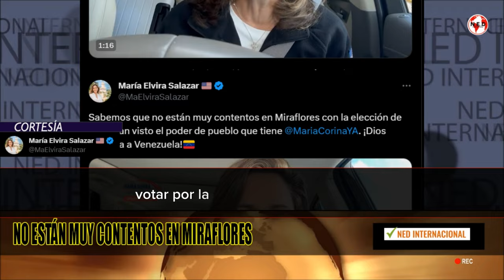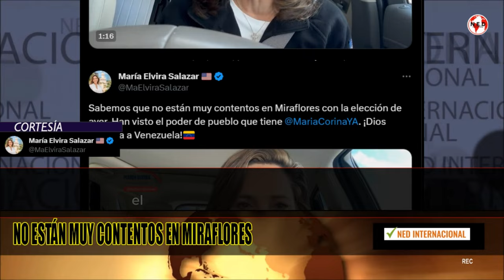⛔ MALAS NOTICIAS PARA EL RÉGIMEN DE NICOLAS MADURO || Maria Elvira Salazar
Sabemos que no están muy contentos en Miraflores con la elección de ayer. Han visto el poder de pueblo que tiene MariaCorinaYA
. ¡Dios bendiga a Venezuela!🇻🇪
MARIA ELVIRA SALAZAR